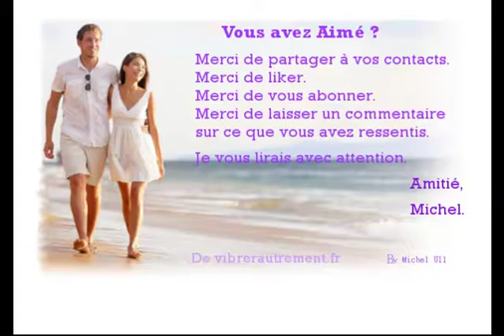[reflexion 5] Pourquoi éducation et comprehension ?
Réflexion n°5

Où je partage des réflexions sur la société, l'homme, le spirituel etc.
Aujourd'hui,  sur l'éducation et la compréhension.

Toutes les personnes qui voudraient améliorer leurs vies
dans quelques domaines qu'ils soient... et obliger de passer
par la case éducation et compréhension.

Pour cela, votre libre arbitre est la seule chose qui soit nécessaire.

Et l'important n'est pas tant le nombre de livre, de films, de documentaires etc. que vous allez visionner, lire etc.

Choisissez "peu" mais choissez bien. L'utile, le nécessaire, l'informel qui apporte de la Compréhension sur l'agréable et la masse.

Le temps est une denrée rare. D'où la nécessité de choisir quoi apprendre plutot que de TOUT apprendre.

Amitié,

Michel